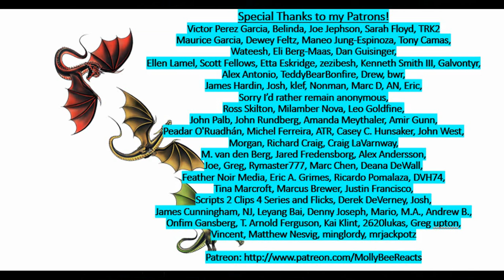Motal Kombat 11 More Kombat League Online Ranked Matches!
Here's a handful of Kombat League matches I recorded a couple of weeks ago! No mirror matches pls!